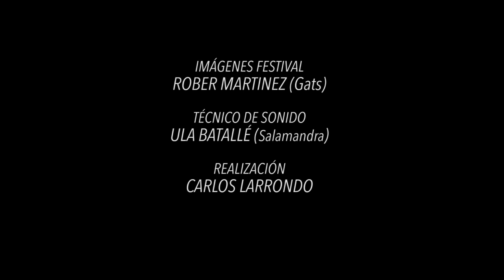Manu Chao - Desaparecido (Live @ Esperanzah 2015)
Manu Chao y La Ventura con Joan Garriga. Esperanzah 2015

© Radio Bemba / Because Music